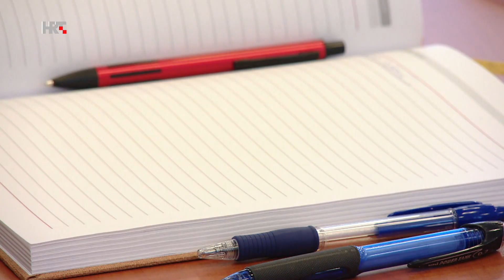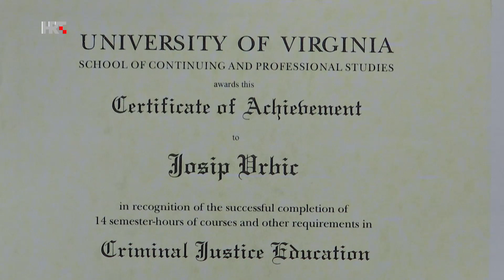JOSIP VRBIĆ - OD POLICIJSKOG ISTRAŽITELJA DO REMETINCA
Fotografija polarnog medvjeda iz tajnih odaja Vidoševićeve vile, uzornog policijskog inspektora Josipa Vrbića stajala je karijere...